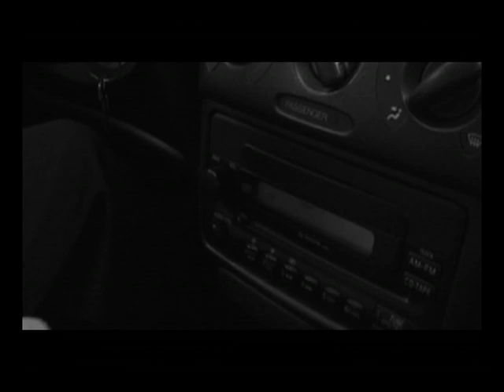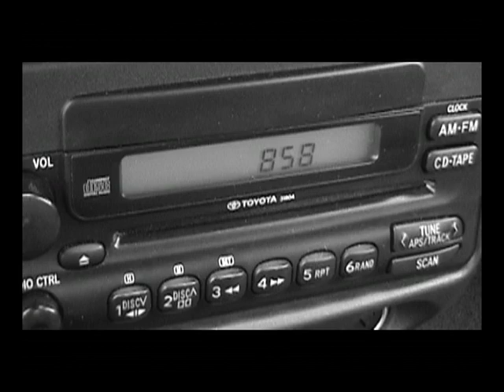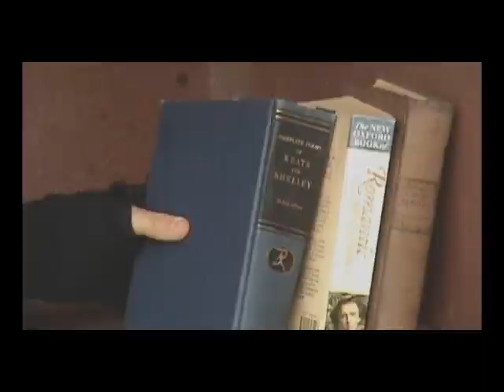In Solitude Part 1 of 3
It's an ordinary day for two remarkably similar looking men, until their lives become inextricably linked through a chance encounter.
     Erik Miles (Justin Boyd), a successful businessman searches for the missing link in his "perfect" life while Andre (Justin Boyd) lives a solitary existence on the street.  Erik is thrust into an opportunity to change his life with a single decision with consequences for himself and Andre.
      Directed by local teacher Randal Thompson, this was his debut film, made in 2006 and screened at Cinema 379.